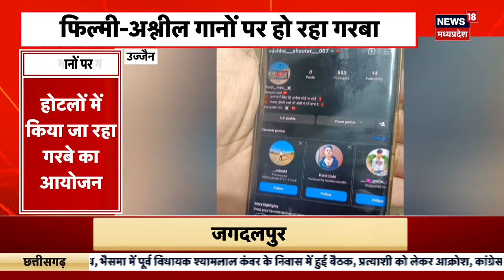MP News : Barwani में दूषित पानी से लोग हुए बीमार, 2 की मौत | Breaking News | Latest News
Barwani में दूषित पानी से लोग हुए बीमार, 2 की मौत